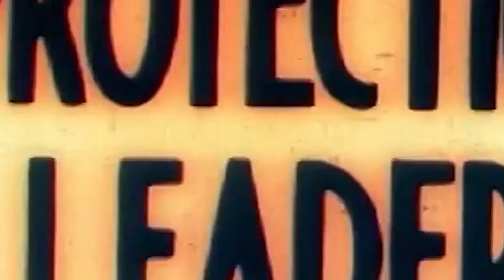Content Creator at the Andrea Bocelli in Concert Lajàtico - Toscana - Italy 2019.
a film by Vicye Prado

- Vicye Prado -